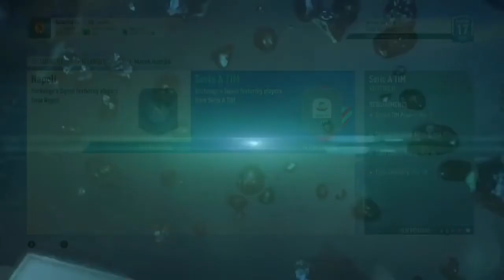Marekiaro Hamsik SBC - CHEAP & EASY - FIFA 19 | Guide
Here is my guide to getting the new Hamsik card cheap and easy!